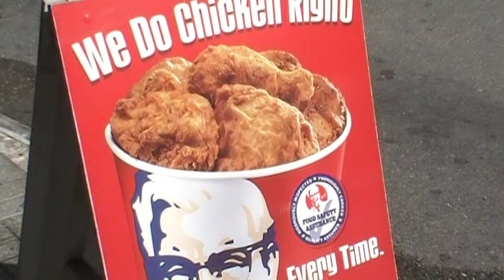Kentucky Fried Rooster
Funny video taken in the Cayman Islands